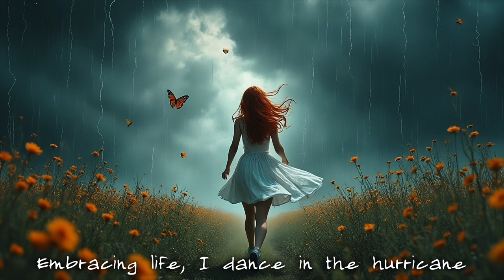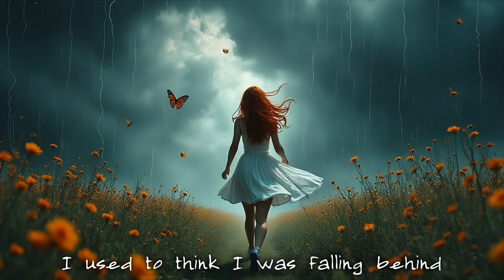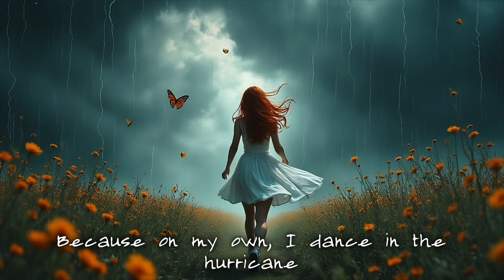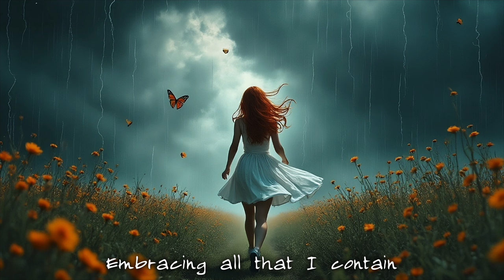Dance in the Hurricane - Meghan Campbell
Produced by Brett Kuprel @kuprel